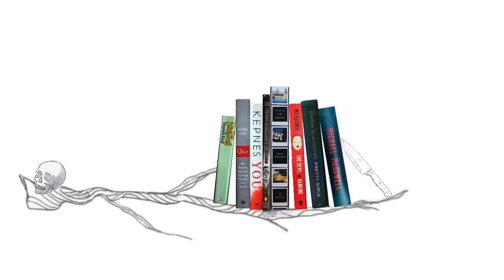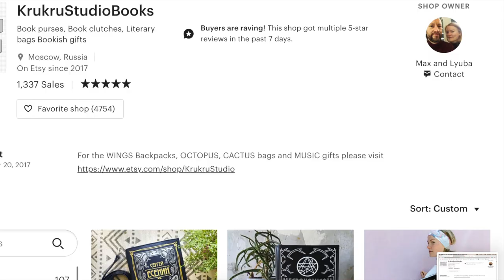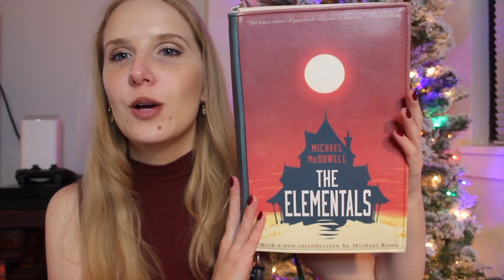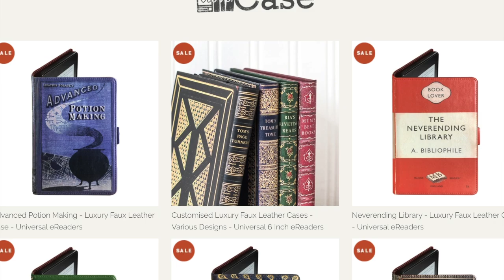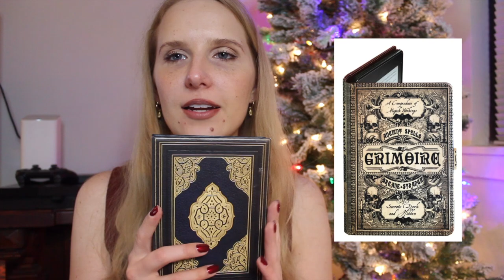Bookish Horror Gift Guide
- Mini creepy bookshelves